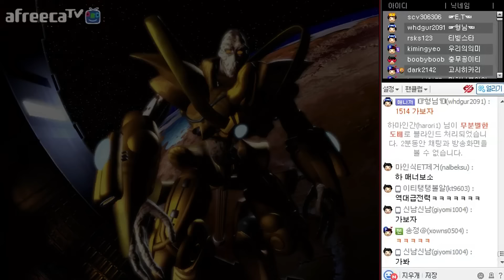[이티] 엽기스타강좌 채팅러쉬